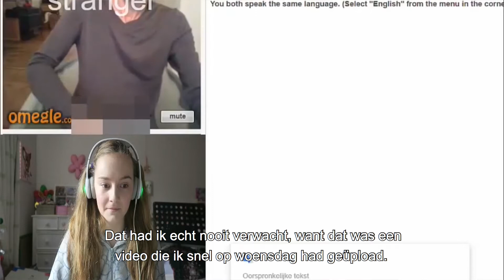YouTubester JustJade over haar succes met het videoplatform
JustJade vertelt hoe ze bekend is geworden en hoe ze met dat succes omgaat. Heb je zelf ambitie om YouTubester te worden? Jade heeft heel wat inside informatie waaruit je iets kan leren!